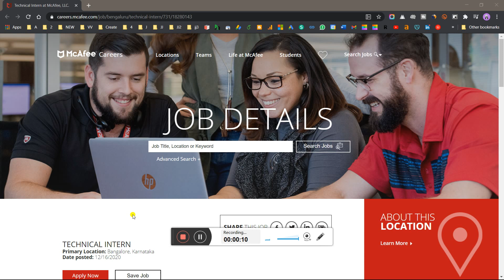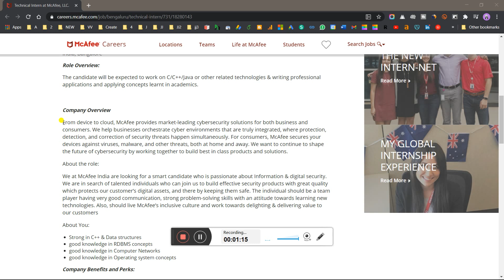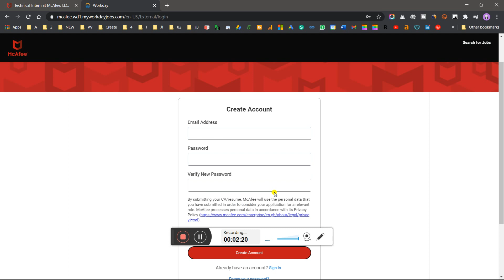McAfee Off-Campus Recruitment Drive 2021 | 2020, 2019, 2018 | 2022-Batch Latest Trending Job Updates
McAfee Off-Campus Recruitment Drive 2021 | 2020 | 2019 | 2018 | 2022-Batch Trending Job Recruitment

OpsVeda Mega Off-Campus Recruitment Drive 2021 | Latest Trending Mega Job Recruitment 2021 | CTC: 4 - 6 LPA

About AMCAT, CoCubes & eLitmus | Which one you Choose to Get placed in Best Compaines with High CTC🤔

freshers jobs,
off campus drive for 2021 batch freshers,
fresher jobs,
2021 jobs for fresher,
freshers hiring,
fresher job,
freshers jobs,